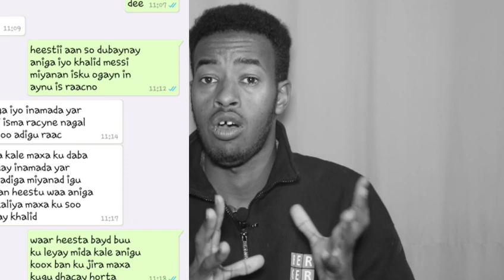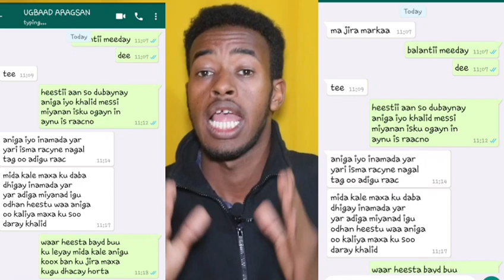QAMARI SUGAANI OO WERAR KU SOO QADAY UGBAD ARAGSAN JABSADANA DHAMAAN.....